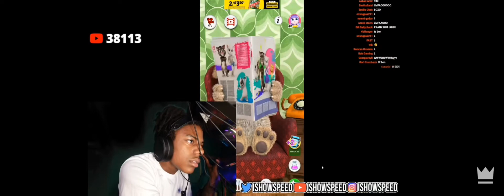ishowspeed rage and funny moments compilation